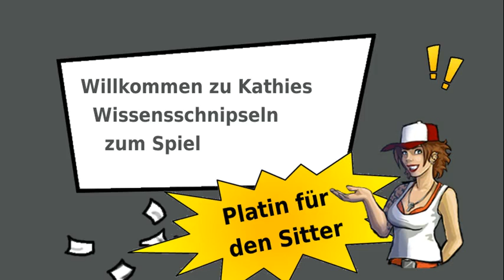3 Sitter Platin (mit Untertiteln)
Du kannst deinem Sitter Zugriff auf Platin erlauben - so geht's!